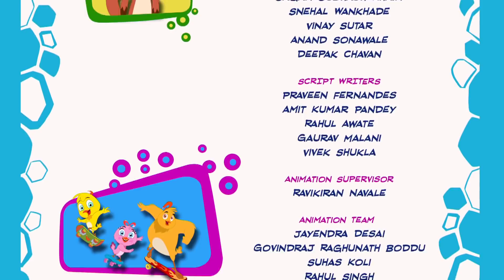Bhukkad의 여자 친구. | Eena Meena Deeka | 아이들을위한 만화 | WildBrain 한국어